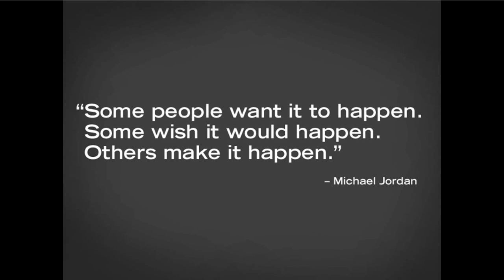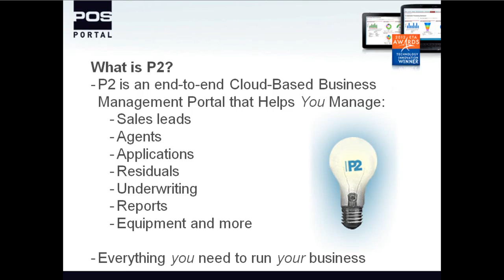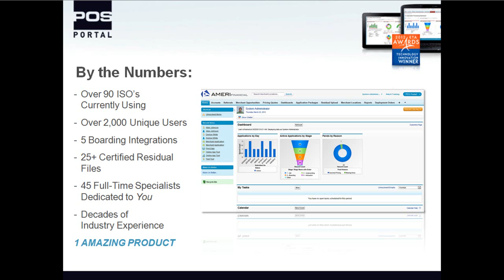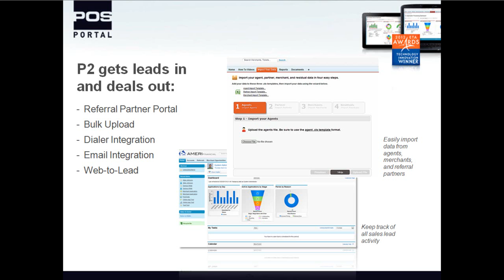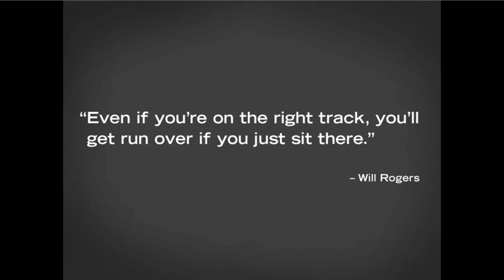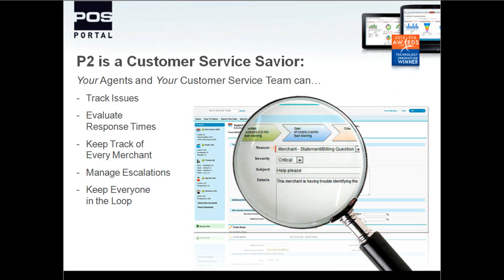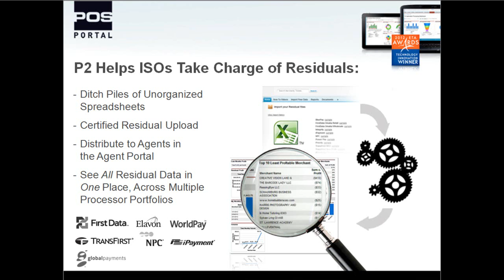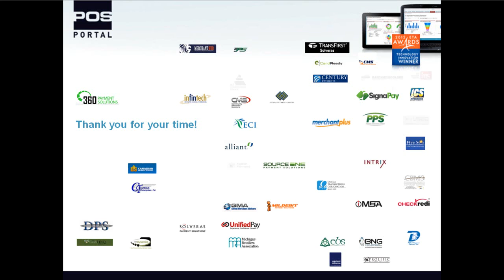An Overview of P2 - Presentation from MWAA Shark Attack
This video is a recording of the award winning presentation used in the MWAA Shark Attack competition on July 18th 2012 in Chicago.